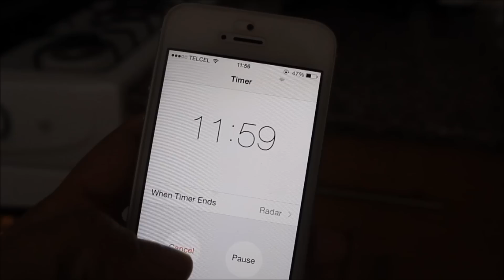Pay de OREO | RebeO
¡AQUÍ ESTÁ LA RECETA COMPLETA!

Familia, hoy haremos unos mini pays de oreo que se hacen en forma de cupcakes y como sorpresa, cada uno trae una oreo abajo, WOW!! DELICIOSO.

¿Qué postre se te antoja para la próxima semana?

Estos pays de queso individuales de Oreo están riquísimos! aquí te dejo la receta
SALEN 30 MINI PAYS.

INGREDIENTES
42 galletas OREO (30 enteras y 12 para el relleno)
2 barras y media de queso crema a temperatura ambiente
1 taza de azúcar
1 cucharadita de vainilla
4 huevos
1 taza de crema (yo usé Lala)
1 pizca de sal

INSTRUCCIONES
1. pre calienta el horno a 125 grados centígrados
2. Pon los papelitos en el molde de cupcakes.
3. Pon una galleta OREO en cada papelito.
4. En un bowl y con una batidora eléctrica, crema el queso crema hasta que quede cremosito y sin grumos.
5. Agregar el azúcar y bate hasta que quede bien mezclado.
6. Agrega la vainilla y vuelve a mezclar.
7. Agrega los huevos, uno por uno y mezcla bien.
8. Agrega la crema y la sal y termina de batir todo muy bien.
9. Rompe el resto de las OREOS en pedazos medianos y agrega los pedazos a la mezcla de queso crema.
10. Llena todos los papelitos con la mezcla.
11. Mete al horno los molde por 12 minutos. Cuando haya pasado este tiempo, abre el horno y voltea los moldes.Cierra el horno y continua horneando los cupcakes de 18 a 20 minutos más.
12. Saca los cupcakes del horno, espera a que se enfríen un poco y mételos al refrigerador de 4 horas a toda la noche, Te recomiendo que si te esperes toda la noche, fríos saben DELICIOSOS!